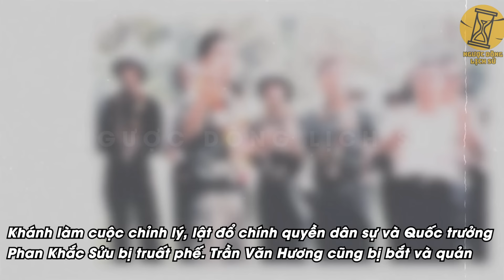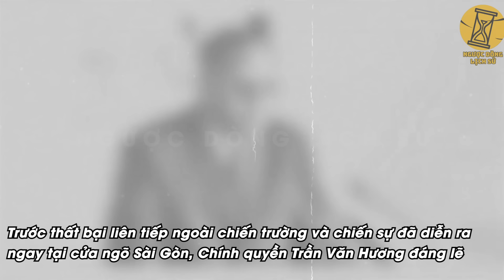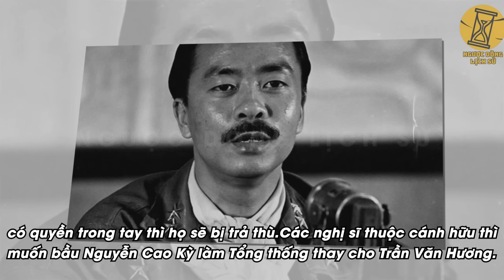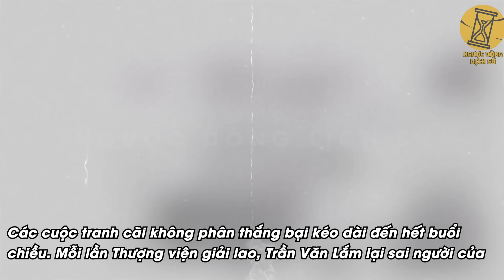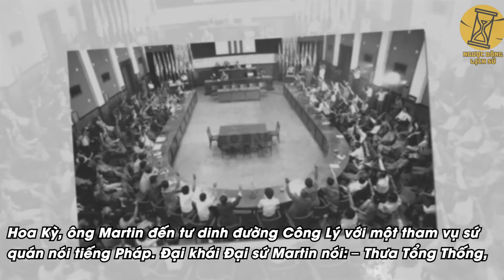Tại Sao Sau Năm 1975 Tổng Thống VNCH TRẦN VĂN HƯƠNG Nhất Quyết Không Chịu Di Tản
Ngày 21 tháng 4 năm 1975, Tổng thống Nguyễn Văn Thiệu phải tuyên bố từ chức và trao quyền lại cho Phó tổng thống Trần Văn Hương. Ông cũng chỉ nắm chức vụ trong vòng 7 ngày. Ngày 28 tháng 4, ông đã trao quyền lãnh đạo cho tướng Dương Văn Minh để tìm cách điều đình với lực lượng Cộng hòa Miền Nam Việt Nam đang tiến vào sát thủ đô Sài Gòn. Ông được xem là vị tổng thống áp chót của Việt Nam Cộng hòa. Nhưng ông cũng là một con người kỳ lạ khi sau ngày giải phóng lại lựa chọn ở lại Việt Nam thay vì bám càng theo Mỹ như nhiều quan chức khác của VNCH. Vậy trong video ngày hôm nay chúng ta hãy cùng nhìn lại cuộc đời và sự nghiệp đầy gian truân của vị Tổng Thống ngắn hạn này.